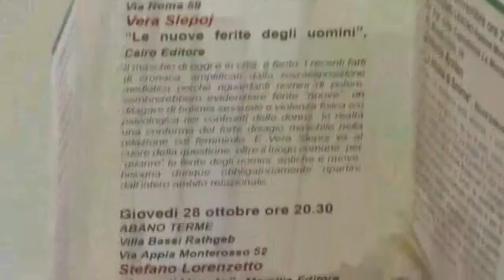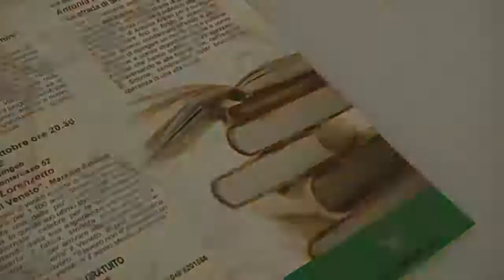Spizzichi d'Autore_Rassegna culturale